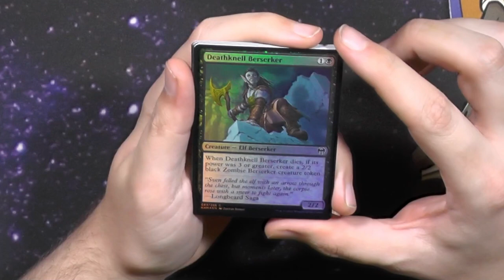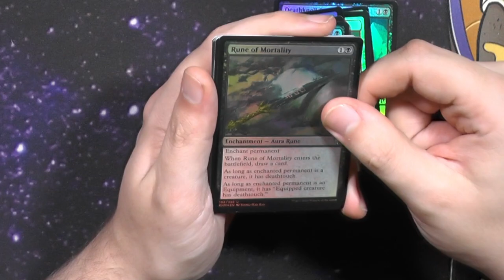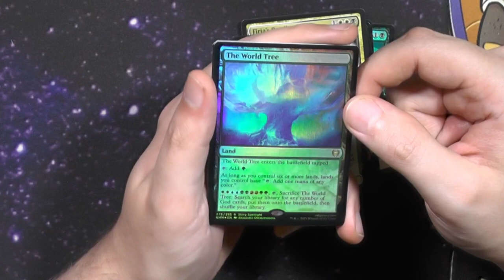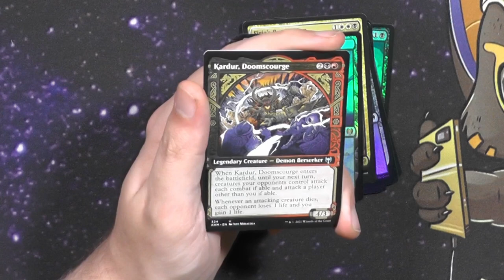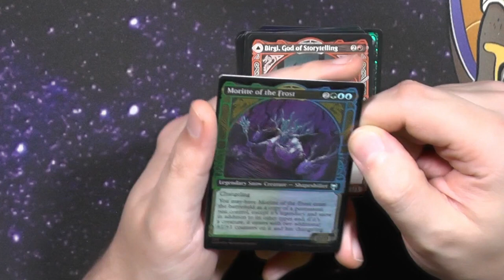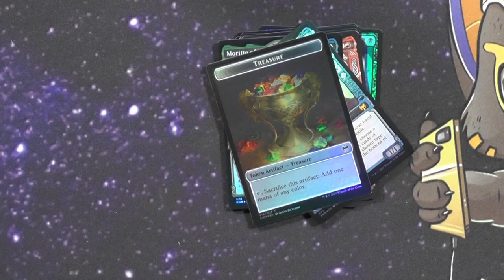Kaldheim Collector Booster443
Vor 2 Jahren um diese Zeit kam Kaldheim auf den Markt, ein Set voller Vikinger und Nordischer Mythologie :)
Einfach der Wahnsinn!

Intro